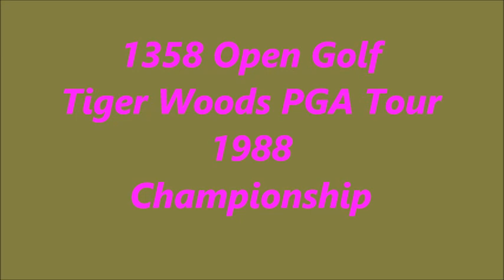1358 pga tour Title